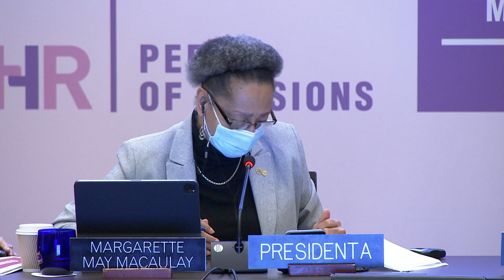186 PS - 17 - HO | Situación de derechos humanos del pueblo Garífuna en Honduras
HO | Situación de derechos humanos del pueblo Garífuna en Honduras